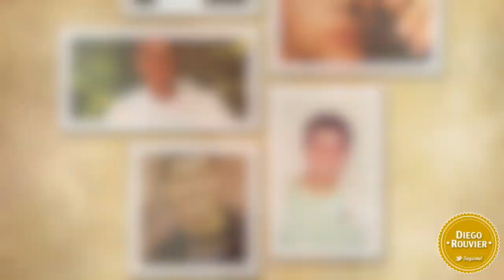Feliz Cumpleaños @mariannmartinez!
Muy Felices 39 Marian!